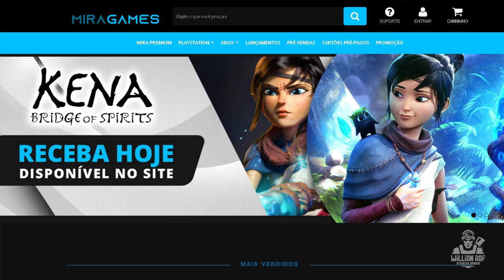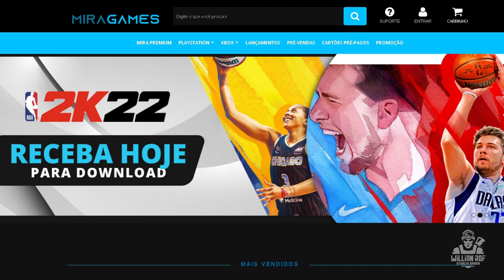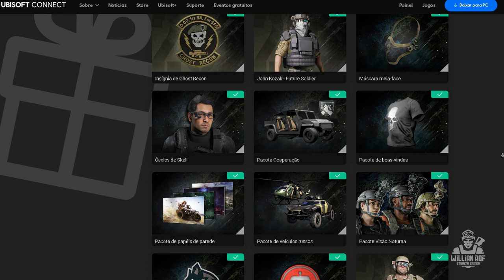Ghost Recon Breakpoint - NOVAS SKINS | Como conseguir todas elas rápido e fácil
Ghost Recon Breakpoint: Operação Motherland - como conseguir todas as skins rápido e fácil

SEJA MEMBRO!

Facebook Page: willian rof stealth gamer

PLATAFORMAS ONDE JOGO:

PS4
PC